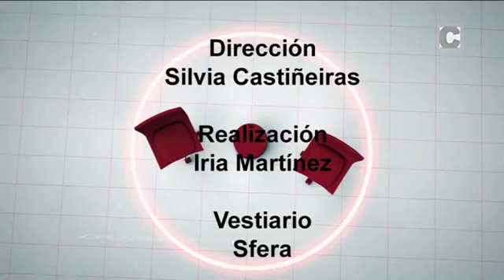Preguntoiro 22/11/16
Espazo de entrevistas, conducido por Silvia Castiñeiras. Hoxe conversa co decano do Colexio de Avogados de Santiago, Evaristo Nogueira, despois de que non se lle concedera a Santiago unha cuarta sala do Social.